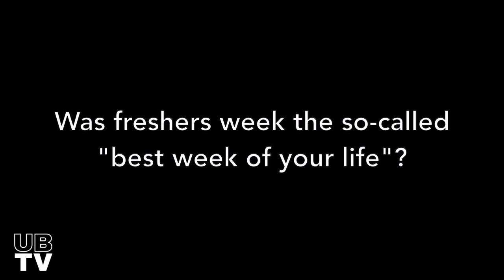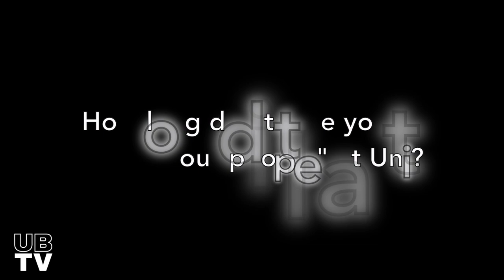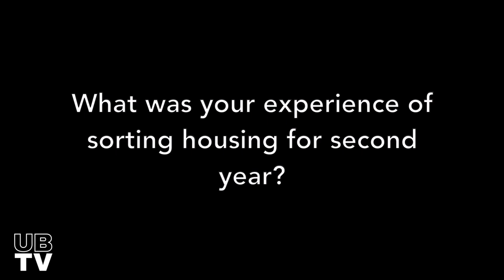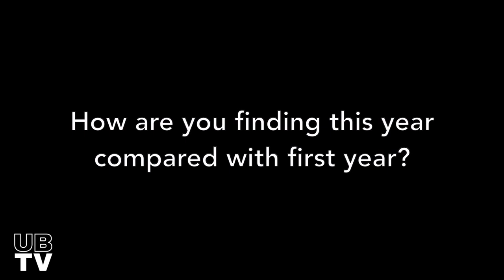We asked students: What was first year REALLY like?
In this first episode of our Freshers Series, we asked University of Bristol students for an honest account of their first year experiences, surrounding topics such as housing, mental health and the idea that Freshers Week is "the best week of your life". These student testimonies beg the question: is first year all it's cracked up to be?

Inspiration for this video came from Our Young Mind: an Instagram page centred around the mental health issues faced by young people, set up by Sophie Anderson. To watch the original IGTV video, and for more content and advice surrounding mental health issues, please follow the Instagram page @our.young.mind.

Directed & Produced - Millie Noakes
Produced - Livi Eccleston
Production Assistants - Ember Lamas, Maisie-Mae Minors, Will Wickham
Camera Operator - Tom Sparham
Edited - Millie Noakes, Livi Eccleston and Sophia Crothall